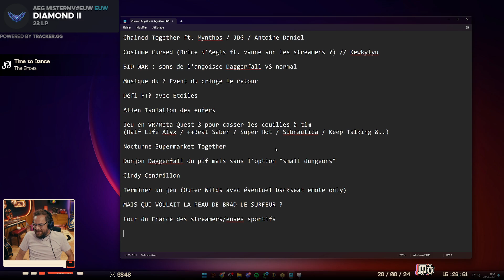MisterMV s'imagine une soirée du ZEVENT 2024...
Mister MV en discussion à propos de ses donations goals du ZEVENT 2024.